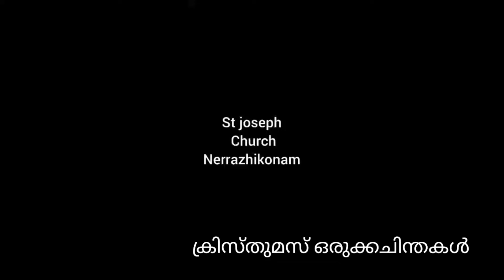ക്രിസ്തുമസ് ഒരുക്കചിന്തകൾ _ പന്ത്രണ്ടാം ദിവസം